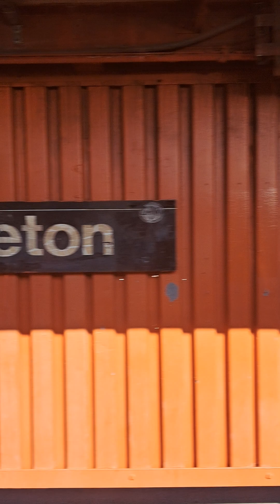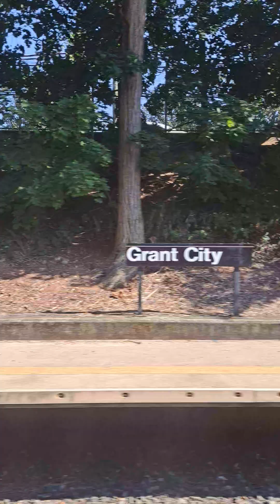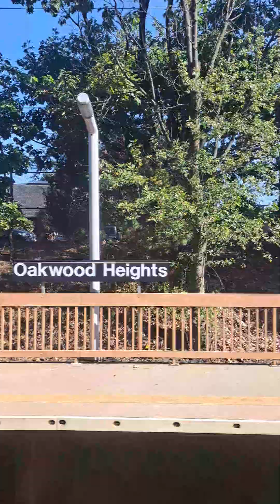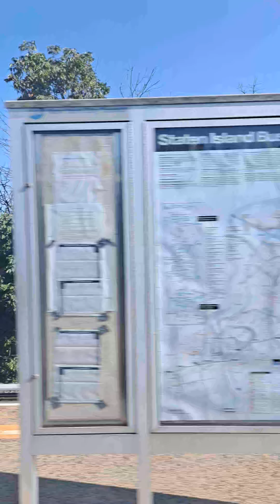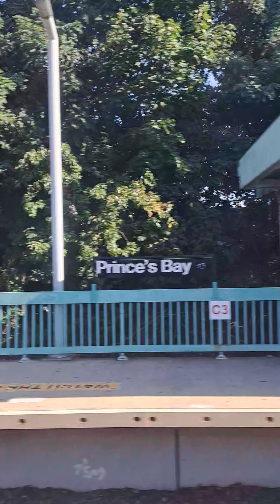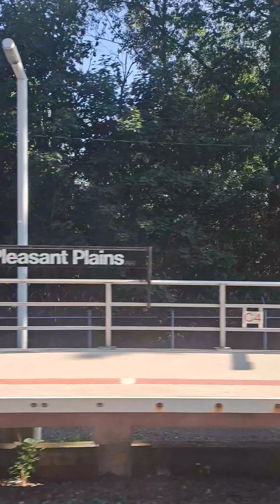R44 SIR train ride St George to Tottenville